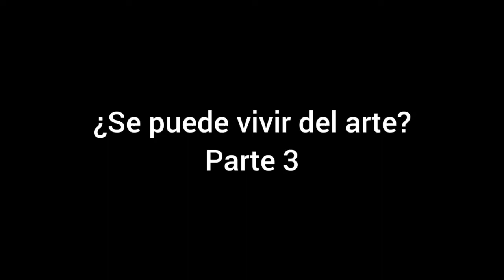¿Se puede vivir del arte? (parte 3)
En este video continúo con mi análisis del medio artístico local y nacional y abro la puerta para posibles soluciones.